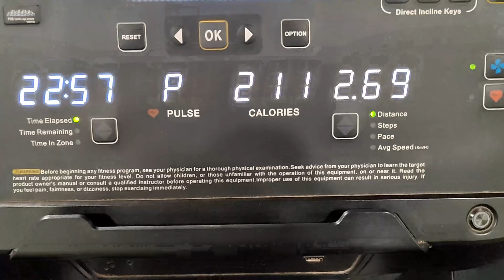रात को खिनले वाले फुल Laga Liye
I have started my daily vlogs and trying to make as good as possible although my daily life is almost same as I'm a working persona and family man too.

You can check my daily vlogs and share your thoughts and suggestion top improve my vlogs quality specially voice.

Till now I have covered - Spiti Valley, Chakrata, Dehraduna, Rishikesh, Shivpuri, Haridwar, Shimla, Chandigarh, ReckongPeo, Kaza, Kalpa, Rajasthan - Bikaner, Haiusalmer, Pokran, Pakisatan boarder and many otehr places.

Complete guide and information About road trip from Delhi to Jaisalmer Desert Dunes.  This is the first time we are covering that much location in one trip.
These location have their own history and beauty and they all are unique.

We will try to give you as much as possible information. This is second trip with all family members

Travel starts in Aug'2022. I will share lots of unique information you may missed in other videos. You can follow my other digital platforms.

HOT CAKE IN MY CHANNELS IS SPITI SERIES